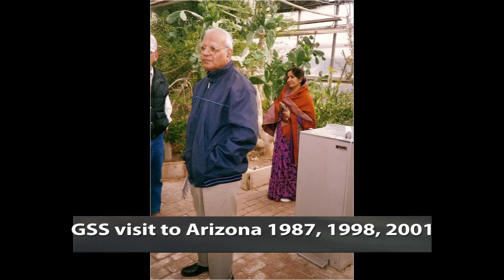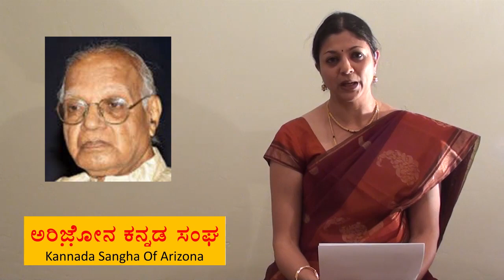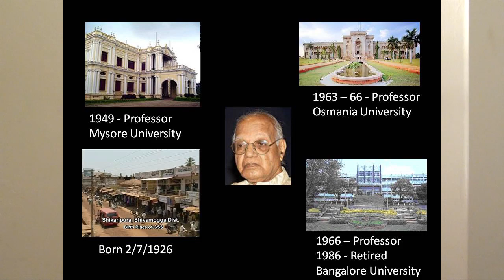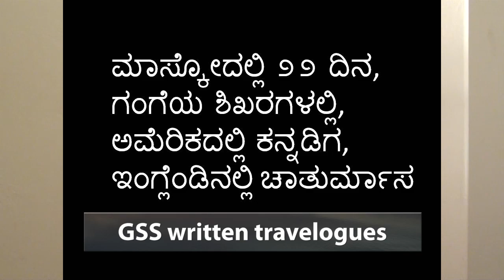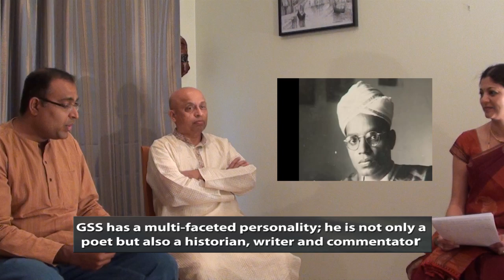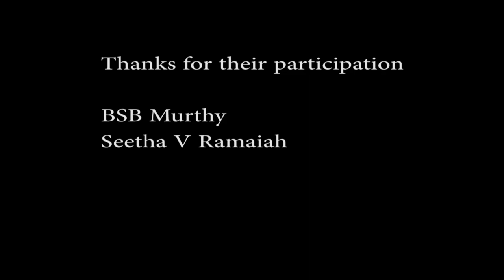Tribute to Shri GS Shivarudrappa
A panel discussion presented by Kannada Sangha Of Arizona